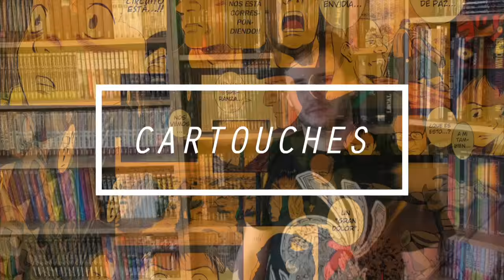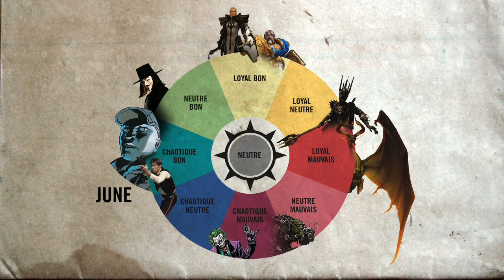CARTOUCHES #3 - UW1 : Universal War One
Un saut dans l'espace à coup de moteur anti-g avec Denis Bajram.

Une aventure qui prend place dans le système solaire, au milieu d'une guerre froide entre deux super-puissances.

"Let's science the shit out of this!"